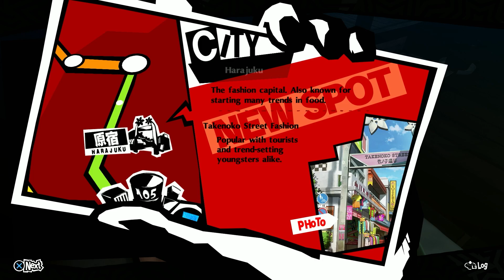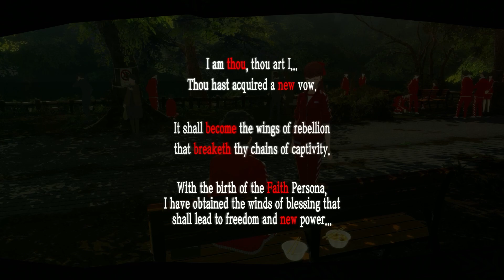The Faith (Ep. 45) | Let's Play - Persona 5 Royal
Hey everyone, welcome to Let’s Play Persona 5 Royal!!! Let us start the game in the awesome and amazing JRPG game created by Altus. Persona 5 Royal was released for the PS4 in March 2020, and was released to all platforms in October 2022. Persona 5 Royal is the enhances version of the original popular game, Persona 5 (which was release in 2017 and went to be a nominee for the 2017 Game Of The Year Award). The game takes places in Shibuya, Japan, where you play as a teen who was accused of a crime that he did not commit and was frame by a person in power. The MC has noticed that society is corrupt and wants to change the heart of society and eventually ends up in a mysterious world, where he discovers this mystical power called a Persona. With his new power, he assembles a team call the Phantom Thieves of Hearts and bond together to change the hearts of the corrupt society, but many challenges and foes will stand in its way to reform society. In addition, the game has added more content that was left out from the original game, which includes 2 new characters, third semester content, new music and many more changes.